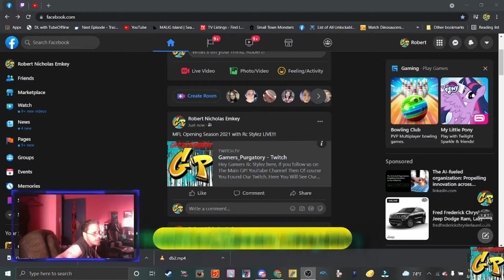MFL 2021 Season Week 1 with Rc Stylez